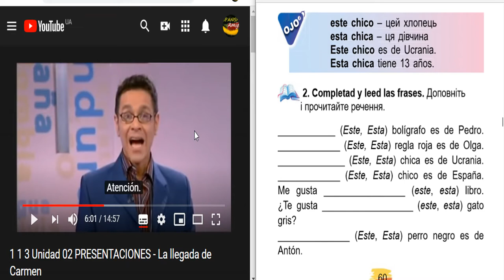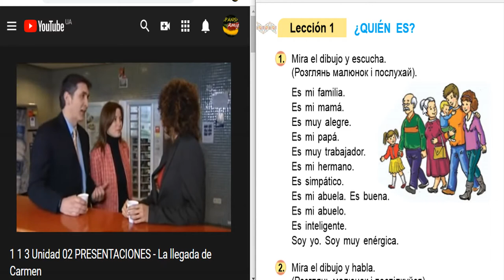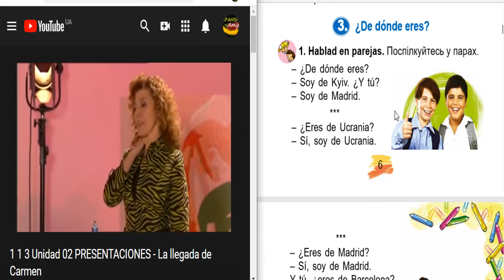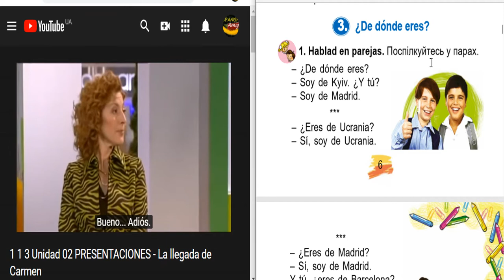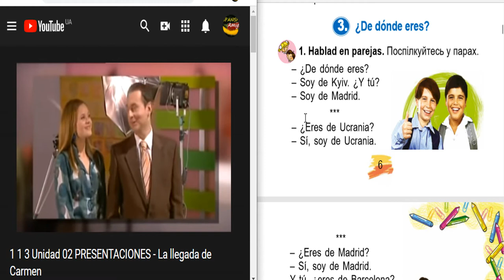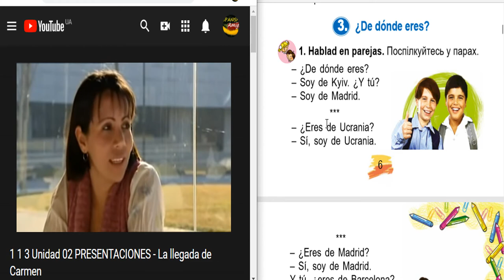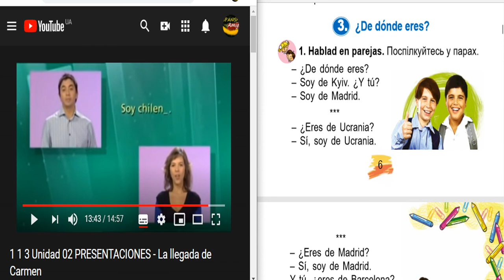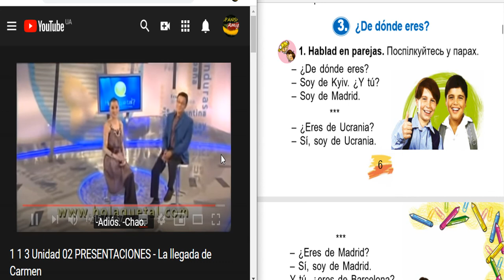Aprender español rápido y fácil Lección 8